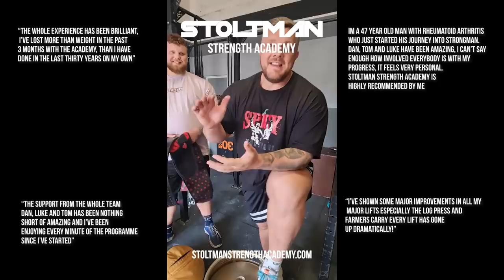Stepping it up!| 14 Days out | Stoltman Brothers